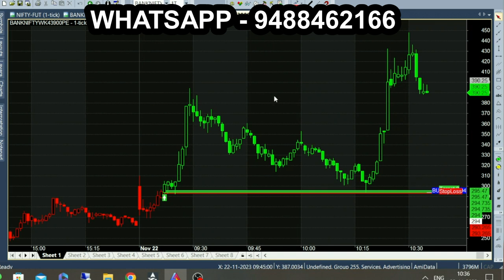15 Minute Bank Nifty 80 Point Intraday Trading | 9.17am 1 Minute Chart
9.17am 2 Minute of Market Open Sell Call Red Color Candlestick formed. 100 Point Target Breakout in 1 Hour of Trading.